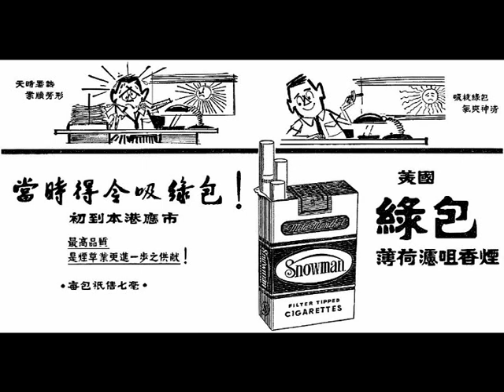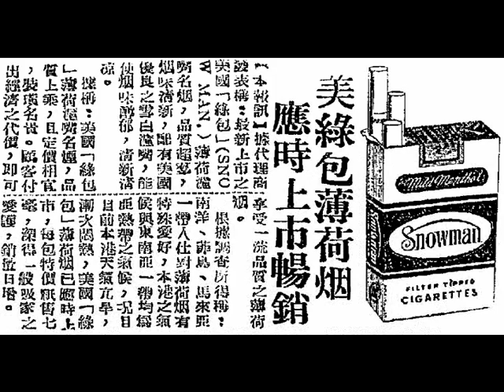何非凡《留將艷曲譜梵經》，1952年香艷粵劇《艷曲梵經》尾場主題曲。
中華民國四十一年，唐滌生先生為香港（Hong Kong）『大四喜劇團』編撰的第一部香艷奇情文藝巨構《艷曲梵經》。

（1）何非凡 先飾 唐懿宗；後飾「睦王」李倚，唐懿宗第八子；
（2）「肉彈」芳艷芬 先飾 舒柳艷；後飾 舒小蠻；
（3）譚玉真 飾演 舒玉廉；
（4） 英麗梨 飾演 慧姬郡主；
（5）梁醒波 飾演 王尚泉，官拜平章政事。
（6）白龍珠 反串飾演 唐九公主；
（7）馮狄強 飾演 裴元輔；
（8）歐漢姬 飾演 王貴妃。

「睦王」李倚，居士身作『潛龍居士』，背梵經，束髮，芒鞋，從風雪中上介主題曲《留將艷曲譜梵經》。
（內倒板）情緣未了呀。（乙反長花下句）三千煩惱在，一蝶獨飄搖，無情帝苑罪難饒，披髮芒鞋攜一瓢，尚有梵經伴玉簫，不了情緣終須了呀，令夕奈何人在奈何橋。似醉更如狂，欲哭還帶笑。此際茫茫如飛鳥，應覺黃泉、碧落，兩無聊。疎星尚有眉月照，劫後春蛾，繭已燒。唉！可嘆我踏破芒鞋，聽不倒舊時歌調呀。（小曲《餓馬搖鈴》）唉！驚弓之鳥，今番已渺，有恨已經難描，臨危遠眺，冷冷峭峭，聞怒風捲狂潮。唉！癡心已了！色空參破了！愛恨兩般消，反覺無聊。錯種，錯種情苗，夢曉。（乙反中板下句）夢曉『五鳳樓』，反覺得紫袍、玉帶，好一比鐵索、銅鐐。憶自浣沙溪，倩女佢一笑回眸，款擺蠻腰，多窈窕。舌吐丁香，芬芳艷放，最難禁佢一曲，把人撩。有一夕密約歡情，一陣陣風動竹林，小蠻對我牽幃一笑。我共佢把玩曇花，在於菩提樹下。（二簧下句）我便初抱小蠻腰。（序收）（一才轉乙反清歌）嗰陣黯淡叢林，一彎新月照呀。妹呀，妳一種溫柔；萬種嬌。弄帶含情，秋波嬈呀。我嘅人戇了呀。妹呀，我嘅人戇了！心欲偎紅倚翠渡藍橋。誰料，誰料吆喝一聲，就驚破了！（二簧下句）驚破了菩提雙宿鳥，醒來不覺花蝶，倆飄搖。（拉南音尾腔乙反戀壇序）唉！綠野人盡渺，冷落太單調。哀哉一片恨與癡，寸心難描，狂叫。我越覺心憎皇朝。有夢已先兆，我今反覺風流夢已消。鶼鰈恨，恨已焦，盼天一搭（轉二流）彩虹橋，行行行呀。（拉腔轉二流）我願羽化扶搖呀。（合）長受那佛光普照呀。（上）只覺得聲嘶苦渴呀。（士）（合尺花下句）只見有燈影在殘宵，是誰家碧玉圍爐呀？待我輕輕喚叫呀。且暫避風刀雪箭呀，然後再覓嬌嬈呀。

中華民國五十二年六月十一日，星期二（11th June, 1963, Tuesday），香港《工商晚報》，第四頁（page 4）。
美『綠包（Snowman）』薄荷煙，應時上市暢銷。
【本報訊】根據代理商發表稱：最新上市之美國『綠包』（Snowman）薄荷濾嘴名煙，品質超群，煙味清新，配有美國優良之雪白濾嘴，能使煙味醇郁，清新清涼清。
    據稱：美國『綠包』薄荷濾嘴名煙，品質上乘，且定價相宜，裝潢名貴。顧客付出經濟資代價，即可享受一流品質之薄荷煙。
    根據調查所得稱：南洋、菲島、馬來亞一帶人仕對薄荷煙有特殊愛好，本港之氣候與東南亞一帶均為亞熱帶之氣候，況且目前本港天氣亢旱，漸次悶熱，美國『綠包』薄荷煙已應時上市，每包特價衹售七毫（70 cents），深心得一般吸家之愛護，銷量日增。

中華民國五十二年六月十一日，星期六（13th July, 1963, Saturday），香港《工商晚報》，第四頁（page 4）。
美國綠包牌薄荷烟，打破本港銷塲紀錄。
    據美國『綠包』香煙本港代理商宣稱： 最新運到之美國『綠包』薄荷煙，面市以來，僅兩月時間，其銷數上昇之速率，打破本港歷史以來薄荷煙之銷場紀錄。
    『綠包』牌之暢銷原因，是採用純正美國煙葉配製，裝潢美觀華麗，其煙質除有適當的高貴薄荷味外，更保持原有之香醇煙味，能令吸者感覺清涼暢快，神氣舒爽。所配有之雪白科學纖維濾嘴，用以調節溫和煙味，此乃世界煙草業更進一步的貢獻。
    該公司最近又派出美麗的『綠包』小姐到港九各公共場所、茶樓餐室，分送『綠包』香煙與各界人仕試吸。